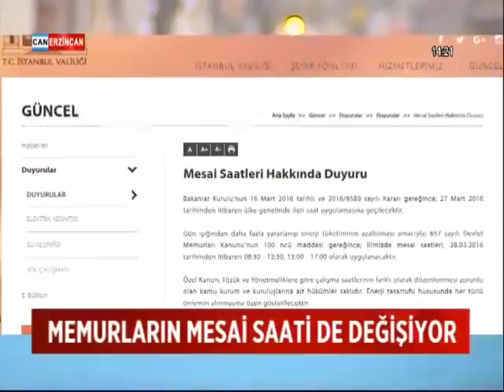DİKKAT! SAATLER BU GECE İLERİ ALINACAK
Yaz Saati Uygulaması Nedeniyle Saatler Bu Gece 03.00'Ten İtibaren 1 Saat İleri Alınacak. Saat Değişikliği İle Memurların Mesai Saatleri De Değişecek. ÖSYM'den De Yarın Yapılacak İlkbahar Dönemi Yabancı Dil Bilgisi Seviye Tespit Sınavı İçin Yaz Saati Uyarısı Geldi.